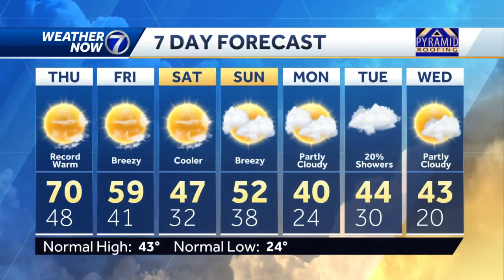Very mild tonight